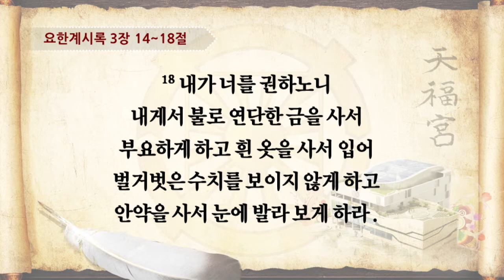20160618 초종교예배